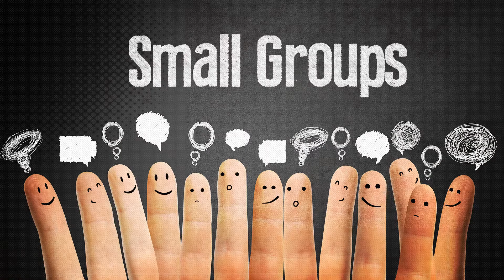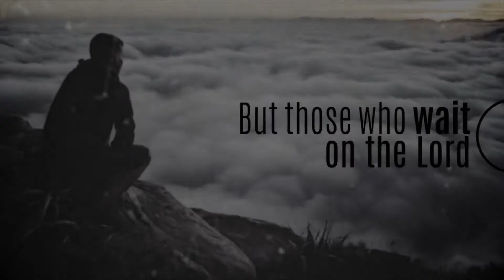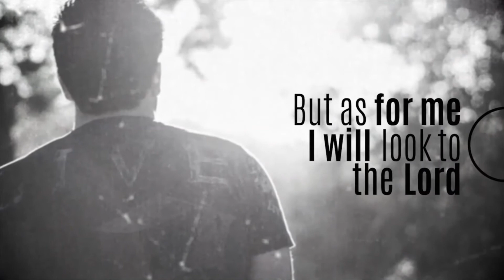09 FEBRUARY OFFERING